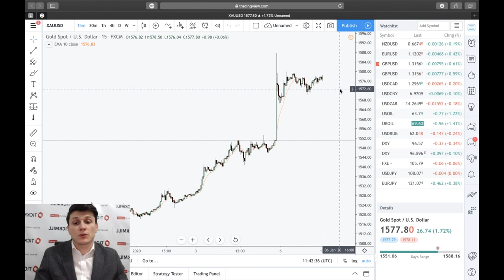Слон в посудной лавке: Зачем США понадобился иранский генерал? - Обзор рынка от Tickmill UK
Неприятие к риску не ограничилось прошедшей неделей и продолжает диктовать условия на рынках в понедельник. Причина проста – обещание Ирана мстить держит инвесторов в подвешенном состоянии, так как диапазон ответных мер широк, вплоть до объявления войны Соединенным Штатам.

Больше о Тикмилл:

3. Наш путь к успеху